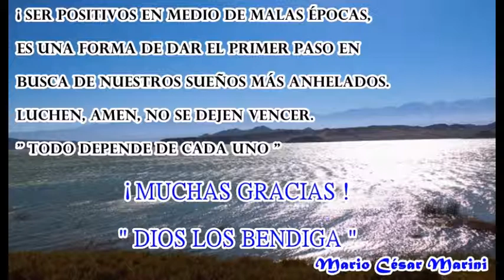" AL PIE DE LA SIERRA GRANDE " por: MARIO CESAR MARINI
Una hermosa cueca de Horacio Arrieta Cámara, que refleja la  magnificencia de la naturaleza y los vastos y viñedos que dieron vida a la región.  Fué grabada en 1959 por el inolvidable conjunto
 "LOS FRONTERIZOS"